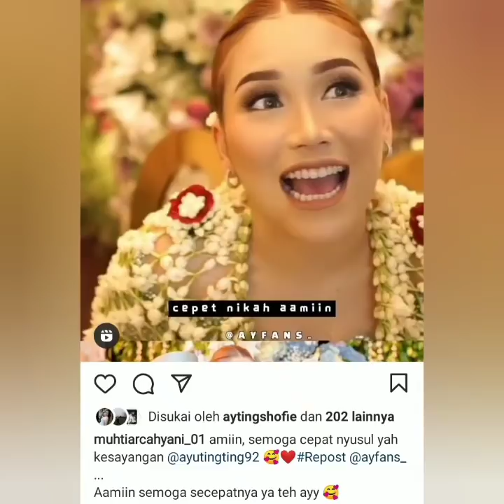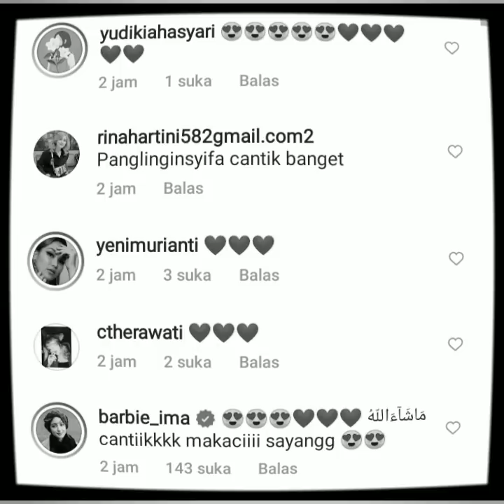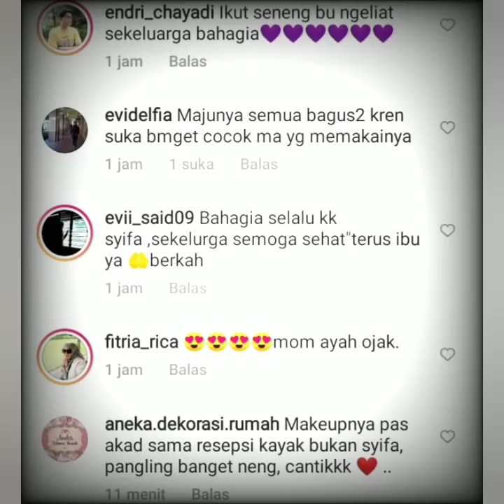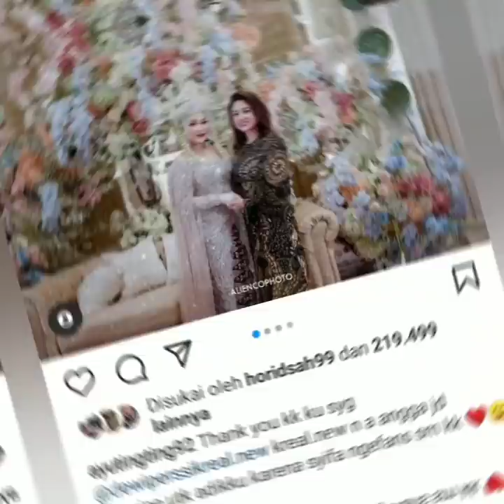5 KABAR TERBARU INSTAGRAM AYU TINGTING, IVAN GUNAWAN TERBARU. BIKIN BAPER COBA PERHATIKAN INI..!!